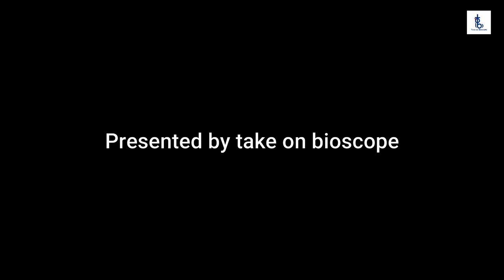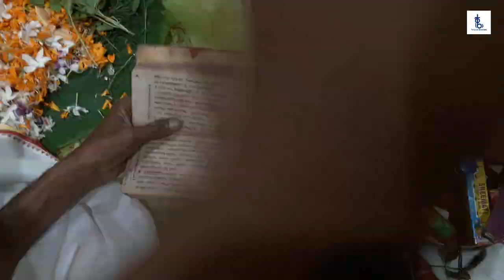Maha ashtomi puja / মহা অষ্টমী পুজো করা / Moha ashotami puja kora / Maha ashtami / महाष्टमी पूजा